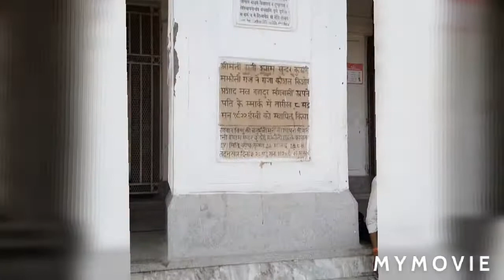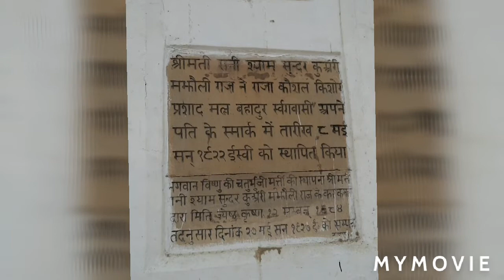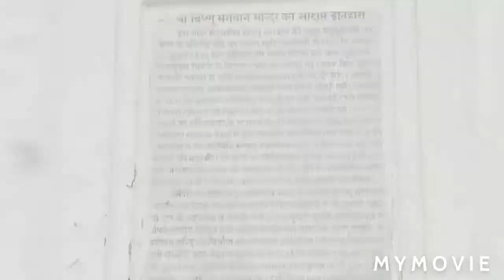Chamatkari Vishnu Mandir: जहां दिन में 3 तरह से मुस्कुराते हैं भगवान विष्णु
Chamatkari Vishnu Mandir: गोरखपुर के प्रसिद्ध विष्णु मंदिर में कसौटी पत्थर से बनी भगवान विष्णु की चतुर्भुज मूर्ति पूरे देश में दो ही जगह है। एक गोरखपुर और दूसरी जगन्नाथपुरी में। देखें रोचक वीडियो।  bhagwan vishnu ki kasauti patthar ki murti/vishnu temple address